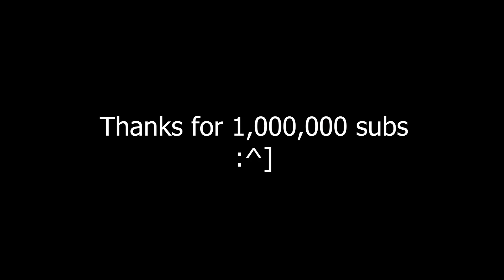1000 Squares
Thanks for sticking around, I got plans. Yes.